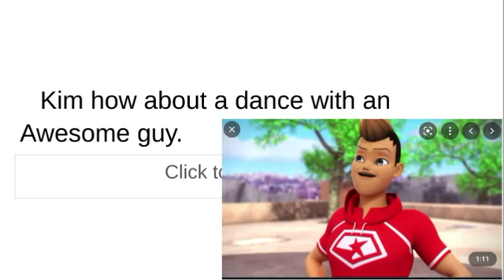Miracalous ladybug Meme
Funny meme I made